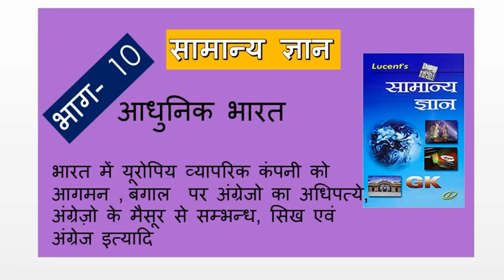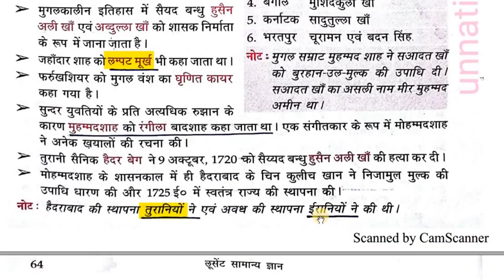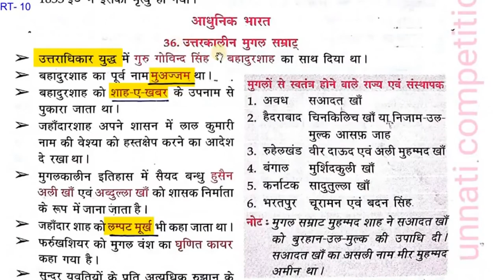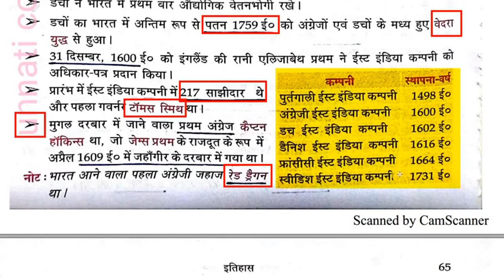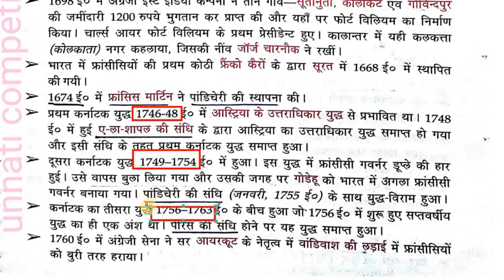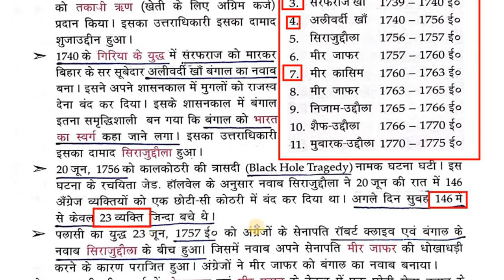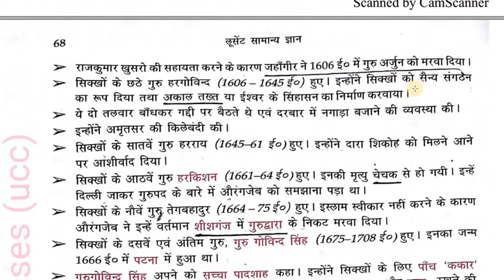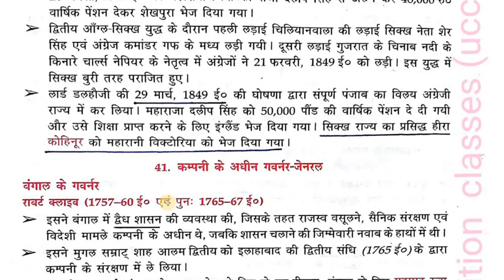Lucent's सामान्य अध्यन HISTORY HD QUALITY Lucent Gk Video Part 10